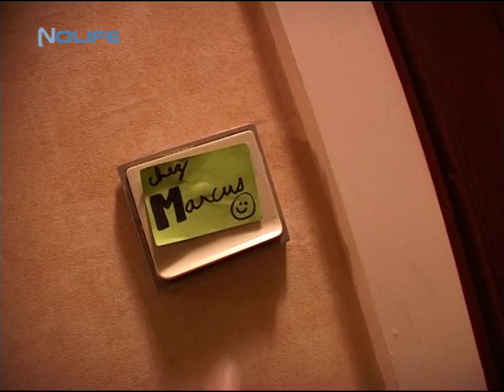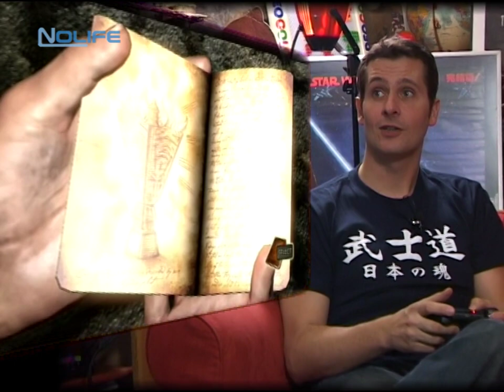Chez Marcus n°019 : Uncharted - Drake's Fortune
Voici le Chez Marcus n°019 sur Uncharted : Drake's Fortune !

Cet épisode s'inscrit dans la Saison 2 des Chez Marcus et a été diffusé le 21/11/2007 sur la chaine de télévision Nolife.

Marcus joue sur Playstation 3.